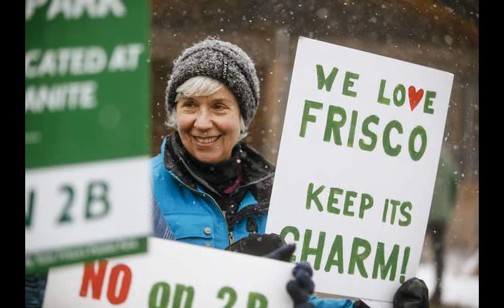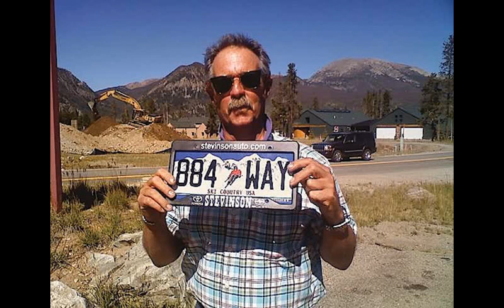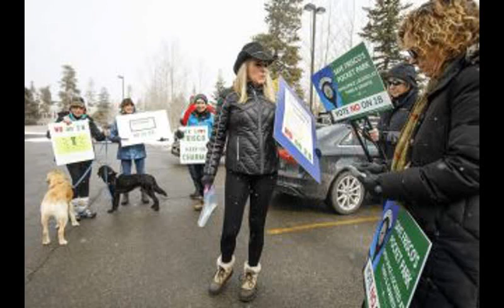Krystal Q&A: Pocket park, or prime real estate? Explaining Frisco ballot measure 2B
Frisco is the only Summit County town holding an election on April 3, and ballot measure 2B is stirring up controversy. We talked with Mark Sabatini, chairman of the Frisco Housing Task Force, to explain measure 2B, the Third and Granite building, and why affordable housing is one of the town's top priorities.

Preview photo by Summit Daily News.